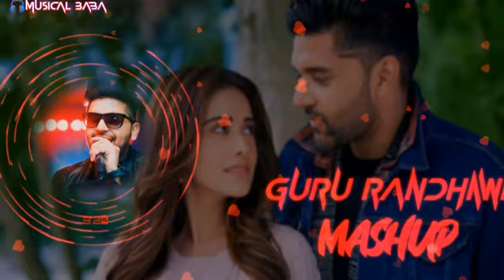GURU RANDHAWA Superhits Songs Mashup 2022 || DJ Shadow MASHUP || Top Mashup 2022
👉𝙔𝙤𝙪𝙧 𝙤𝙣𝙚 𝙡𝙞𝙠𝙚 = 𝙈𝙤𝙩𝙞𝙫𝙖𝙩𝙞𝙤𝙣 𝙩𝙤 𝙘𝙧𝙚𝙖𝙩𝙚 𝙑𝙄𝘿𝙀𝙊

 𝗛𝗶𝗶,Thanks to watch this video .

         Your content will be remove as soon as possible.